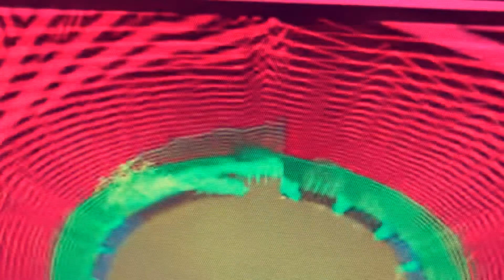NOT SHY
Get excited.